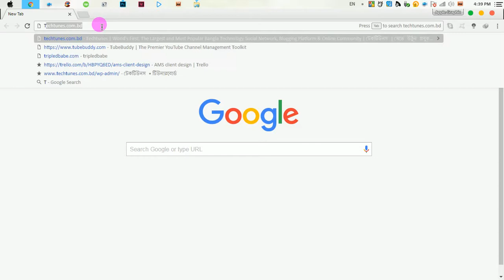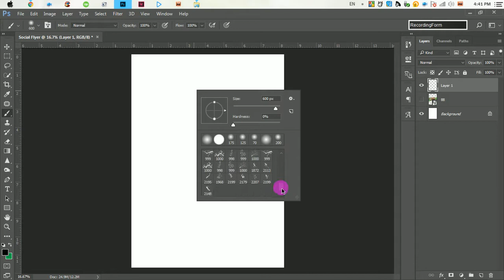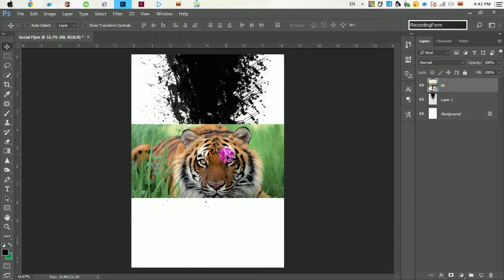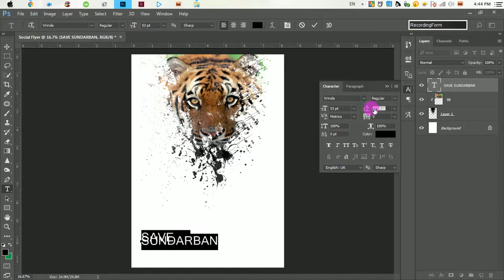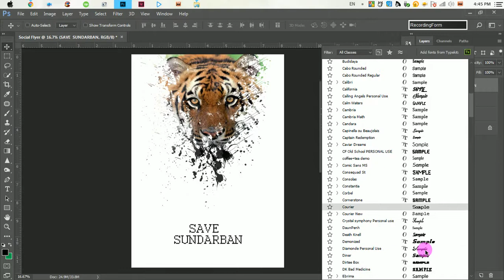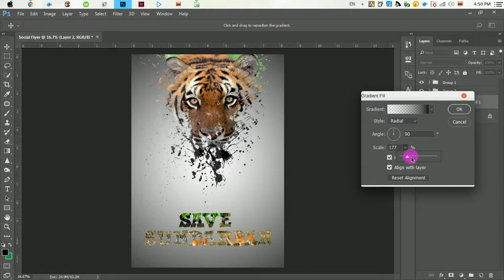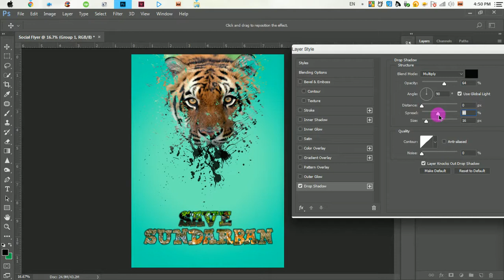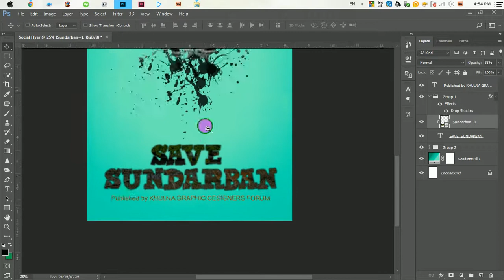Social Awareness Flyer Design - Photoshop Tutorial